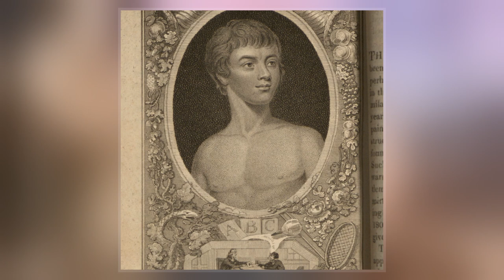Victor Of Aveyron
Victor of Aveyron  was a French feral child who was found at the age of around 12. Upon his discovery, he was given to many people to stay with, running away from civilization approximately eight times. Eventually, his case was taken up by a young physician, Jean Marc Gaspard Itard, who worked with the boy for five years and gave him his name, Victor. Itard was interested in determining what Victor could learn. He devised procedures to teach the boy words and recorded his progress. Based on his work with Victor, Itard broke new ground in the education of the developmentally delayed.